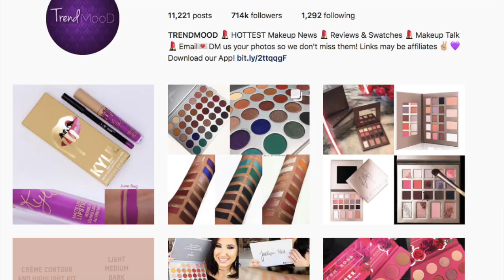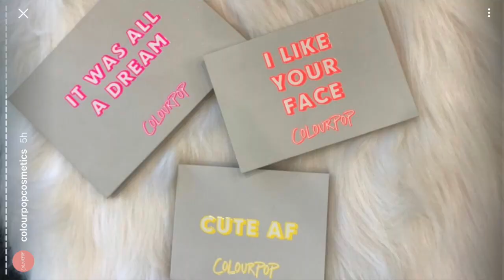Let's Talk Makeup | Colourpop New Collection Yes Please, Gimme More + Jaclyn Hill X Morphe & More